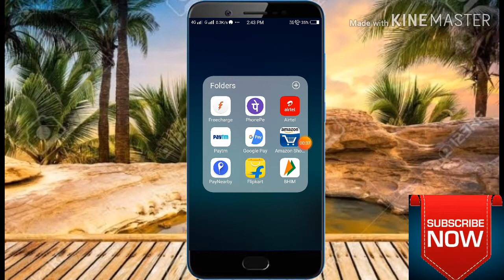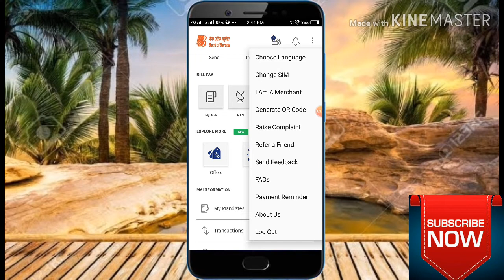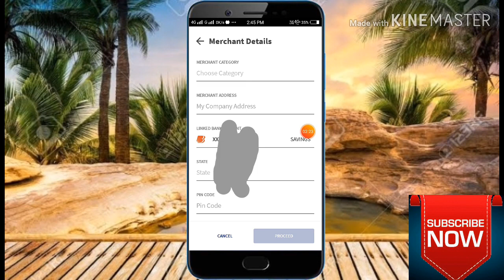bhim Upi transaction limit Kaise badaye by technical Vijay